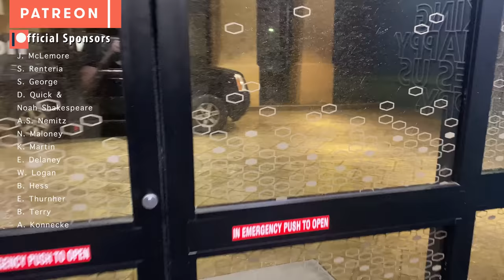DEADLY TORNADOES in ARKANSAS - March 31, 2023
The Little Rock & Wynne Arkansas tornadoes on March 31, 2023.  These tornadoes were moving roughly 50 mph leaving behind a wake of destruction.

LITTLE ROCK ARKANSAS TORNADO
On March 31 a Tornado Emergency was issued for Little Rock Arkansas
as an EF3 tornado was tearing through town at 50 mph.  In its 34 mile long wake, At least 2,700 structures, houses, apartments, businesses and churches would be damaged or destroyed. With peak wind speeds estimated at 165 mph this long tracking tornado would cause 54 injuries and miraculously only 1 fatality was reported.  However, this tornado outbreak was just beginning and another intense storm
was racing directly toward the town Wynne Arkansas.

WYNNE ARKANSAS TORNADO
Southeast of Wynne I observed a thin tornado with a high debris cloud for about 3 minutes before it appeared to dissipate.  Then, I believe a second much larger tornado developed further north. Radar velocity appears to validate that these were indeed two separate tornadoes but I'm not 100% positive.  The much larger tornado was heading directly toward the town center as I documented it while driving north on Highway 1.

This Tornado (currently rated at least EF3) would carved a path through Wynne (Cross County) around 445 pm CDT. Structures were obliterated, and at least four fatalities resulted. Farther downstream, the same tornado wreaked havoc (i.e. homes damaged or destroyed and trees uprooted or snapped) just west of Parkin (Cross County) and north of Earle (Crittenden County). South of Turrell (Crittenden County), The tornado eventually crossed the Mississippi River and dissipated near Burlison, TN after a 73 mile trek.